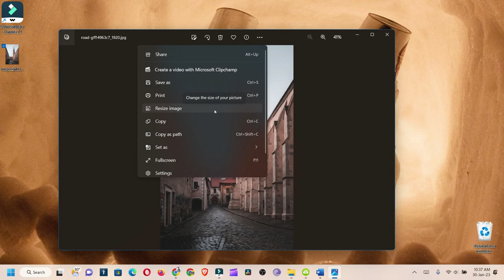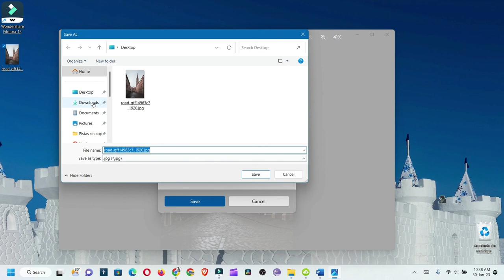Como reducir el PESO de una IMAGEN sin utilizar programas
como quitarle peso  una FOTO  para que pese menos a la hora de enviarla.